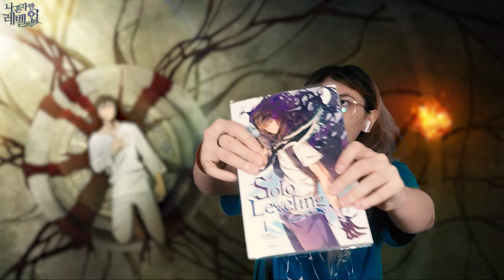WHAT IS HAPPENING?! 🤯🔥 | Solo Leveling Episode 2 & 3 Reaction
What do you guys think about the latest episode?! How will Jinwoo face the lycan without a weapon?!
WE ARE TRYING TO IMPROVE OUR EDITING AND EQUIPMENT TO GIVE YOU BETTER-QUALITY CONTENT! S-U-B-S-C-R-I-B-E! 😁

0:00 Intro
1:51 Episode 2 Reaction
17:38 Episode 3 Reaction
34:51 Review + Discussion